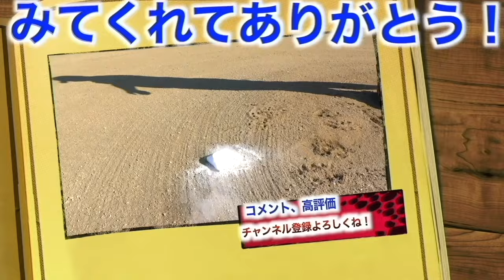【憧れ】超話題！！二刀流モデルのバッティンググローブを入手！！